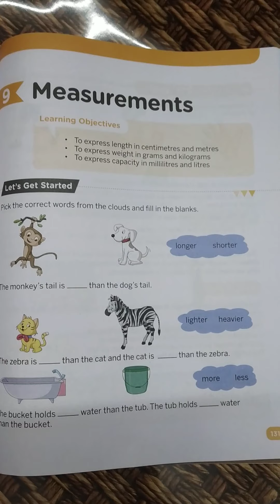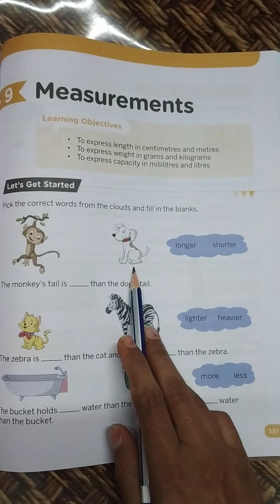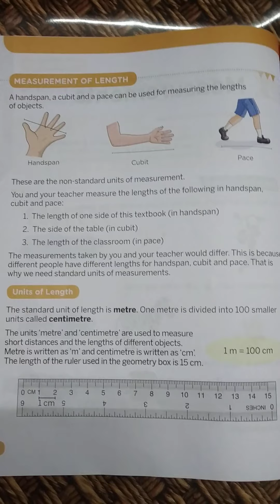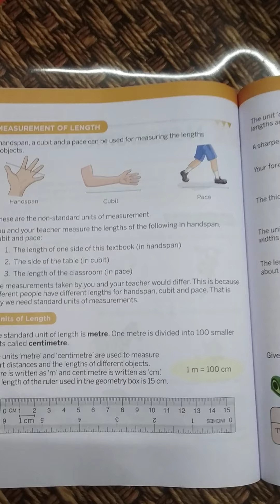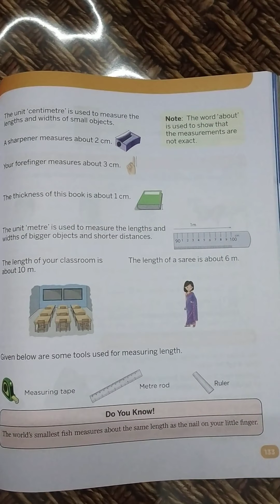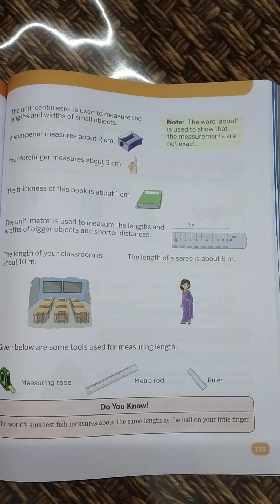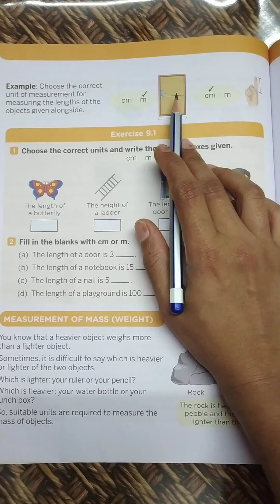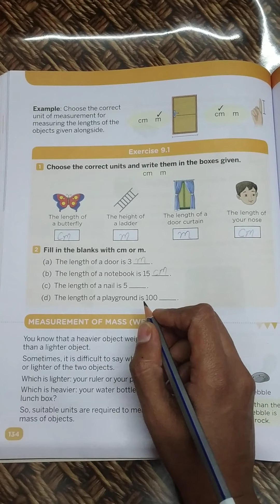Mathmatics Class-2#Chapter-9 Measurements (Exercise-9.1)